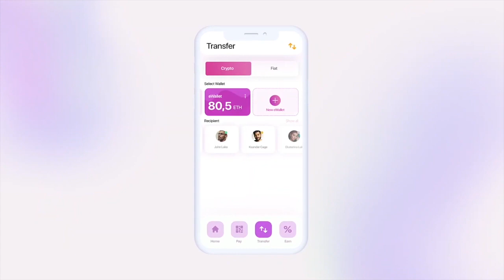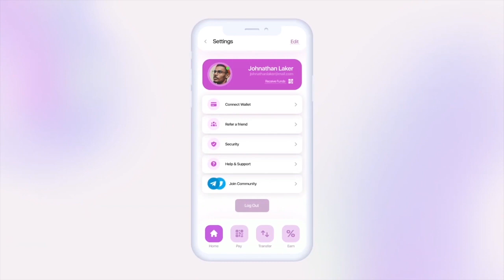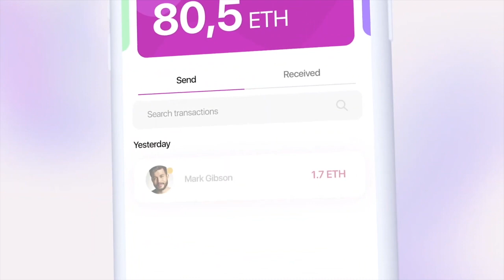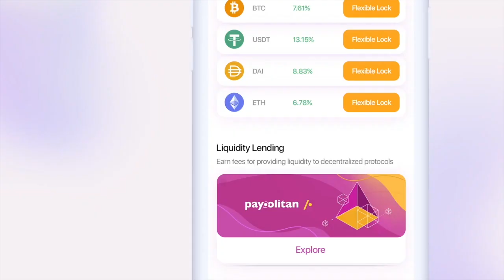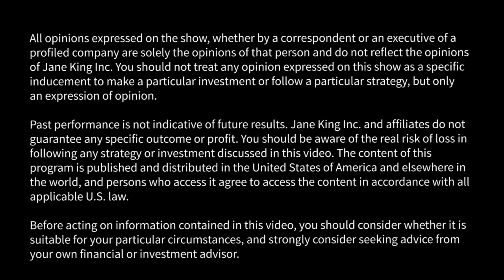Paypolitan: Combining Traditional and DeFi Banking | Innovators with Jane King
Innovators with Jane King profile's tech companies and thought leaders in the space. We're showing you a glimpse of the future.

About Company:
The Paypolitan platform will use blockchain technology, smart contracts and open banking APIs to provide a next-gen billing solution that meets the needs of modern payment systems for businesses and customers.